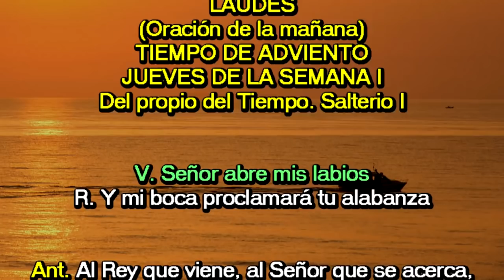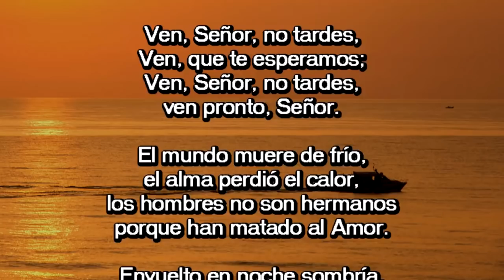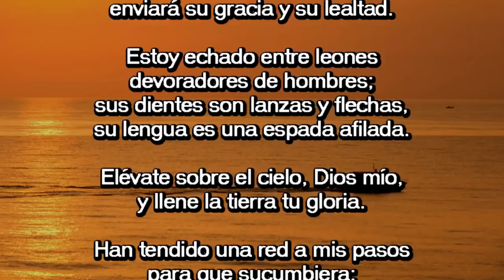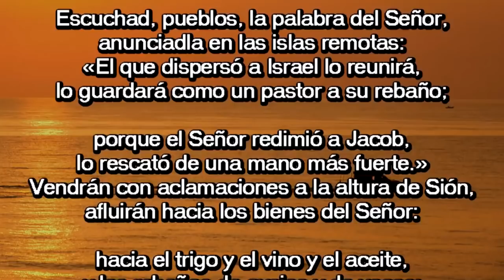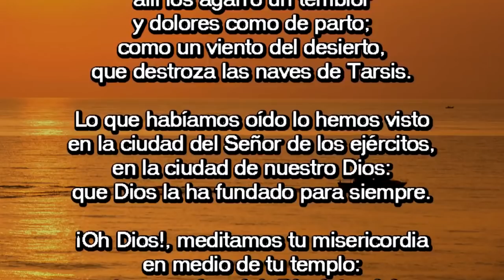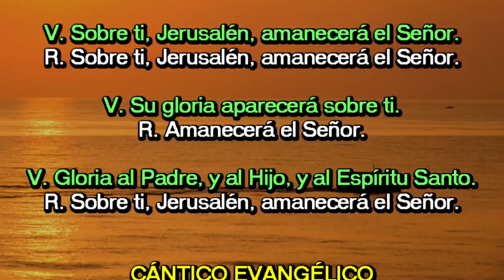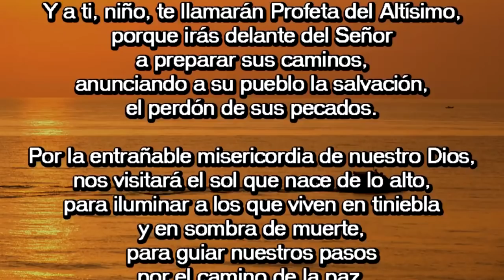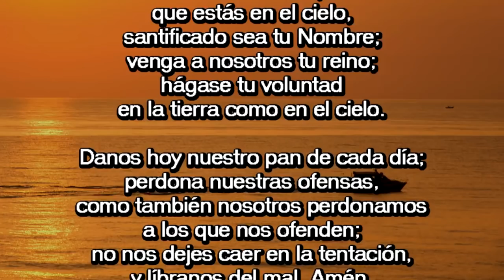Oración de la mañana (Laudes), JUEVES I SEMANA ADVIENTO | Padre Sam